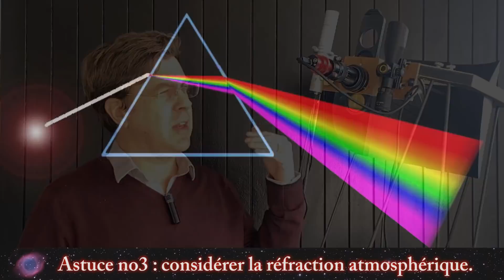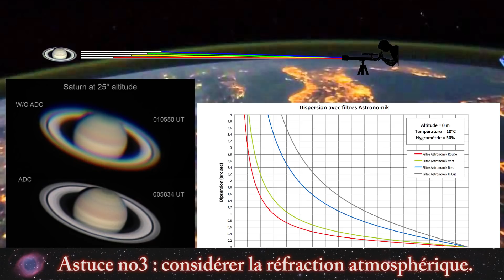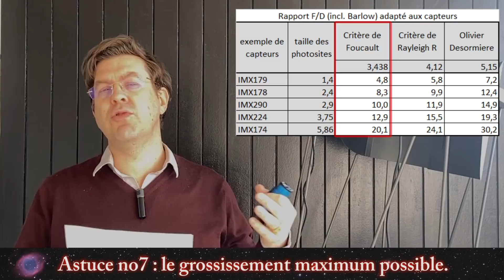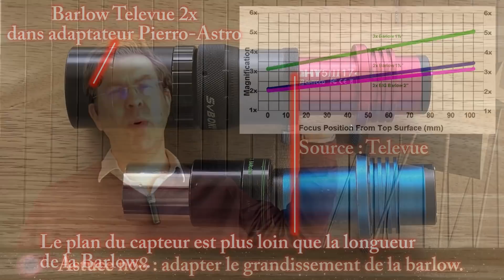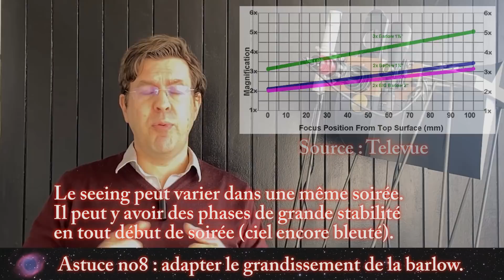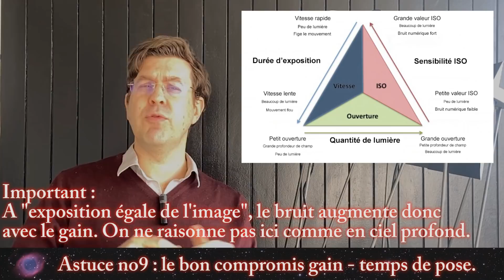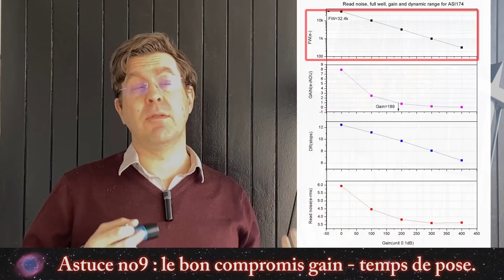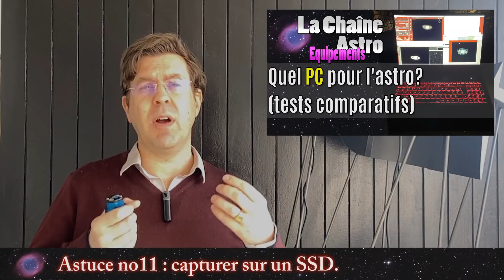La PHOTO LUNAIRE à la caméra : la HAUTE RÉSOLUTION!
La LUNE est passionnante à observer et photographier, alors autant le faire en HAUTE RESOLUTION.
çà vous dirait de photographier des détails de 1km?
C'est possible...

POUR ME SOUTENIR :
- parler de moi à votre magasin (en disant que vous venez de ma part).
MERCI

AUTRES CHAINES YOUTUBE :
Les copains avec qui je bosse:

Christophe